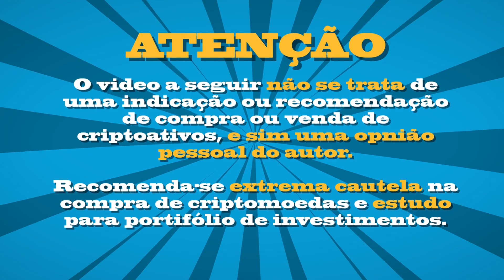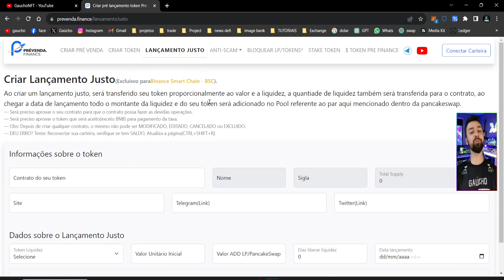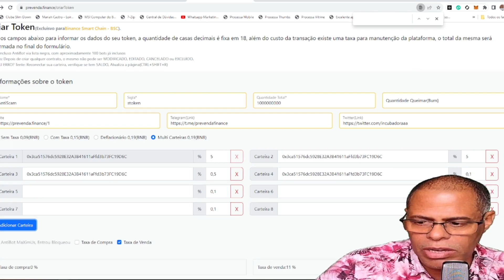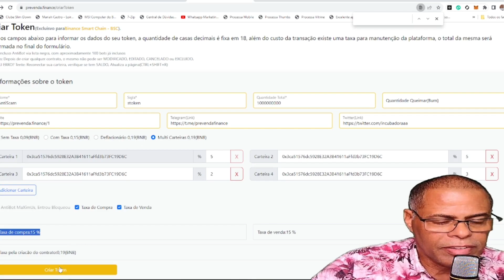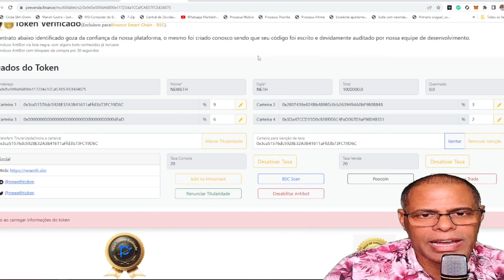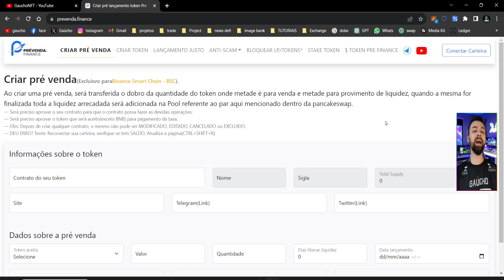Prevenda.finance: Lançamentos Justos e Contratos Inteligentes na BSC com Proteção Antiscam Optimus!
Quer Criar o seu Token para o seu Projeto em 2 Minutos

✅ Criar seu Token com Tela de Edição de taxas e muito mais

✅ Quer criar sua Prevenda a mais em conta do mercado

✅ Quer Criar seu lançamento justo com uma Pagina e Contagem Regressiva

✅ Quer criar o seu STAKE e pagar rendimentos a seus holders Investidores.

🚨 MUITO IMPORTANTE 🚨